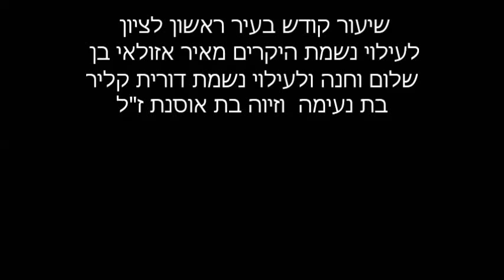איך מתקנים את פגם הברית על פי בעל התניא מאת הרב יעקב בן חנן שלי"טא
השיעור נמסר ע"י הרב יעקב בן חנן שליט"א בליל הילולת הבעל התניא זצ"ל  {תשע"ד}  בעיר ראשון לציון הרב נותן קרוב ל8 עצות כיצד לתקן את פגם הברית